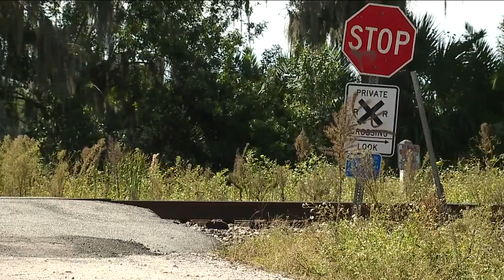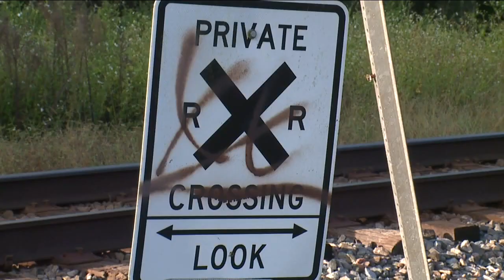Families of Plant City train crash victims express safety concerns over crossing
Three families in Plant City are in pain, grieving for the loss of their loved ones after a deadly crash between an SUV and a train on Saturday.   According to Hillsborough County Sheriff’s office, Jose Hernandez, 52, was on his way to a birthday party with his family and two of their friends Saturday night.   The sheriff’s office said a train collided with their SUV at Jim Lefler Circle and US-92.